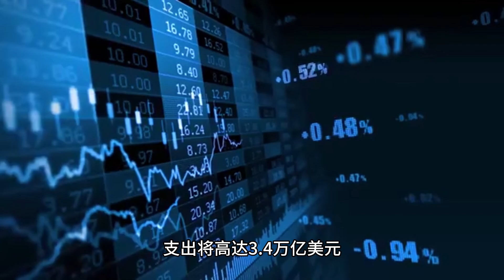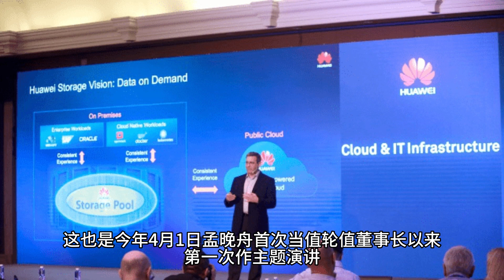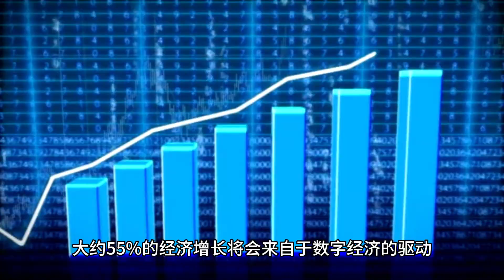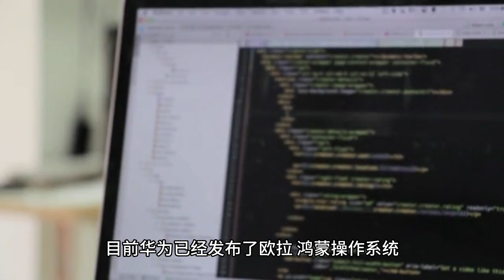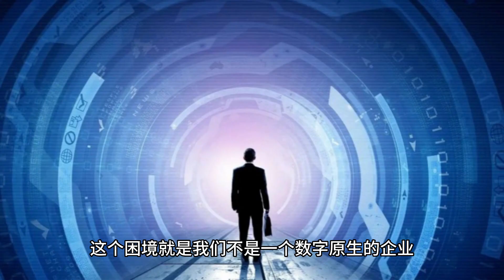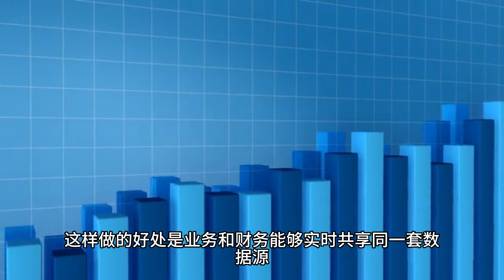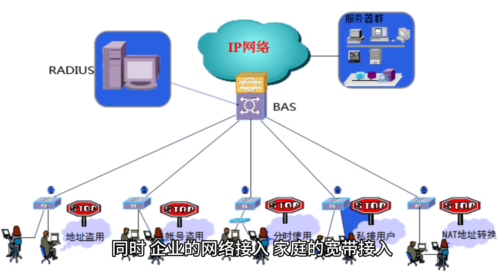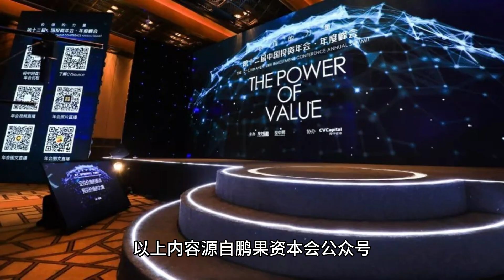刚刚，孟晚舟最新发声 | 在华为第20届全球分析师大会上的精彩演讲 | 经过多年被打压，华为的最新动向如何？孟晚舟目前在华为担任什么职务？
4月19日，华为举行第20届全球分析师大会，作为当值华为轮值董事长，孟晚舟作了题为“初心如磐，奋楫笃行，共赢数字化未来”的演讲。

孟晚舟认为，数字化将是全行业的机遇，数字经济对全球总体GDP的贡献份额在不断地攀升，预计到2025年大约55%的经济增长将会来自于数字经济的驱动，2026年全球数字化转型的支出将高达3.4万亿美元。

为抓住机遇，华为将在联接、计算、存储、云等方面保持投入，为客户提供极简架构、极高质量、极低成本、极优体验的“4极”数字基础设施，携手伙伴共同助力客户实现数字化转型的“4化”，即作业数字化，数字平台化，平台智能化，智能实战化，共赢数字化未来。

同时，孟晚舟在演讲中还分享了华为近十年数字化转型的经验，“数字化是一把手工程，数字化转型战略是根本，数据治理是基础，数据智能是方向。”